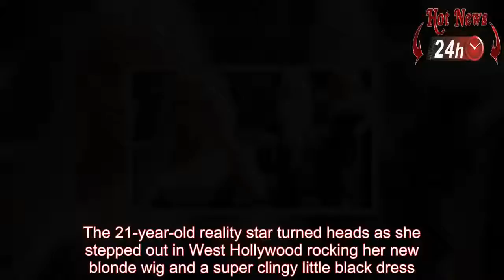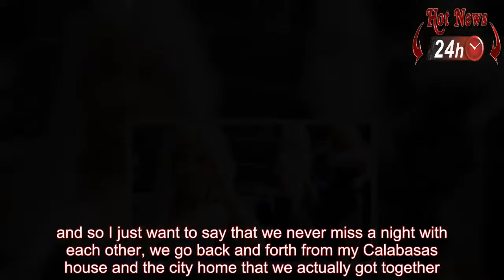Hot Kylie Jenner stepped out in black dress at Jordyn Wood's launch party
Kylie Jenner stepped out in black dress with blonde hair as she attended Jordyn Wood's launch party